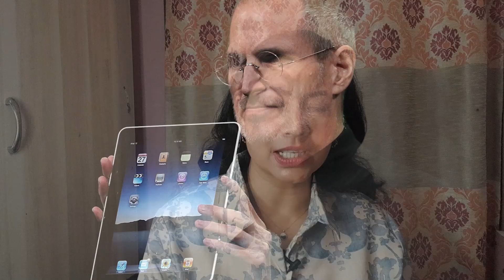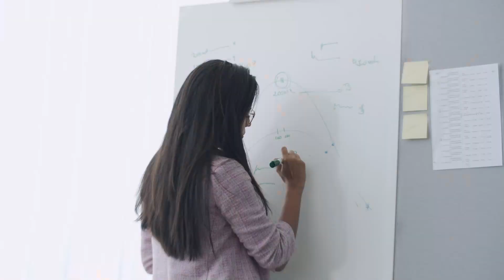law of attraction | All celebrities do this | अब तो यकीन करना ही पड़ेगा कि यह काम करता है जादू जैसे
All celebrity do this | law of attraction | अब तो यकीन करना ही पड़ेगा कि यह काम करता है और जादू जैसे